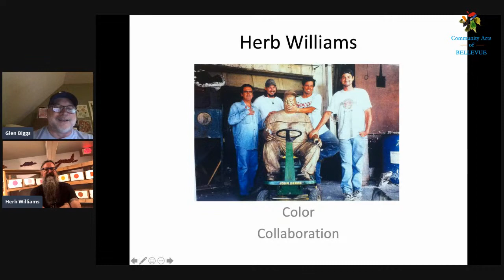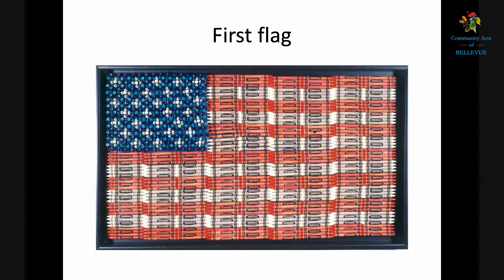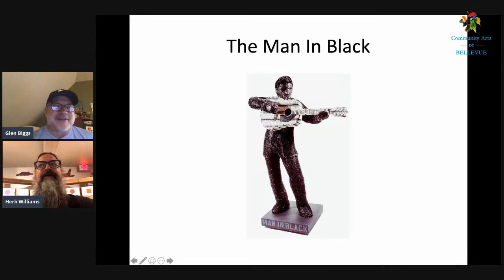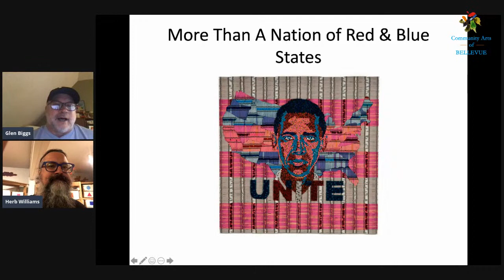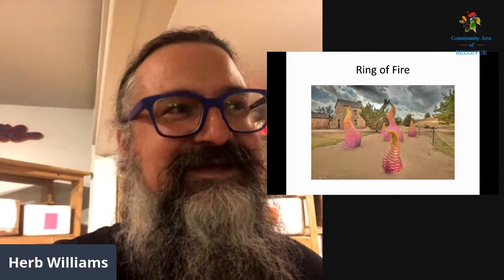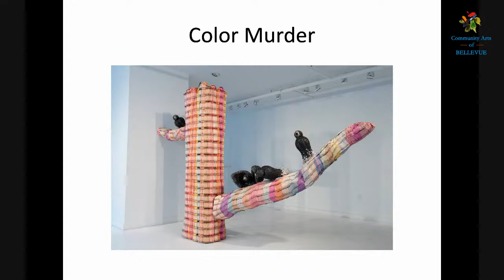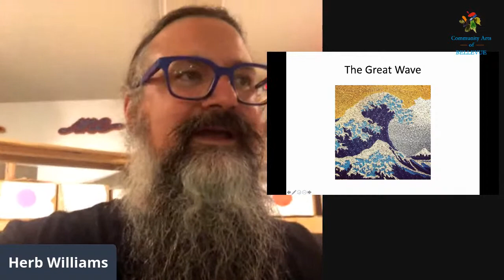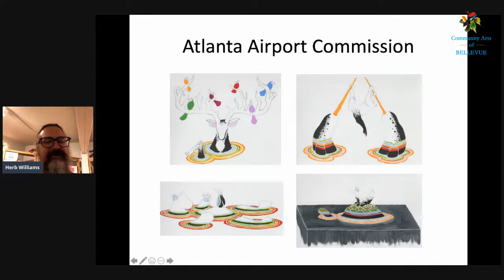Herb Williams, Color Collaboration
Come and listen to Nashville artist, Herb Williams, discusses all things ART in Nashville...including his own new interpretations.  We LOVE Herb~!